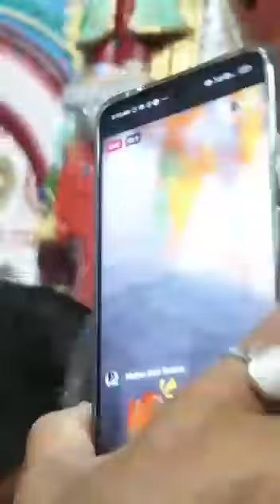श्री हनुमान जी महाराज, श्री हनुमान गढ़ी अयोध्या धाम के आज 04-06-2021 के अद्भुत एवं अलौकिक दर्शn